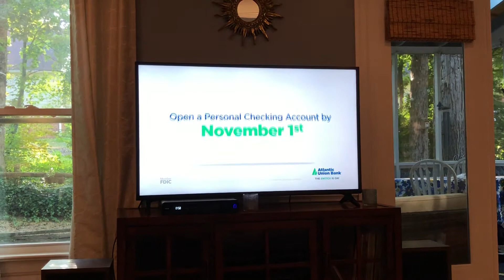AUB commercial airing on CNN 10/1/21